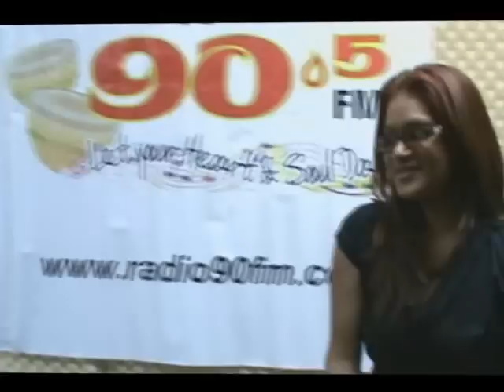Winners of our Salman Khan & Katrina Kaif look a like Competition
Congratulations to the winners of our Salman Khan and Kartina Kaif Look a like competiton.
Vinood Radge Coomar & Nirvana Hanooman!